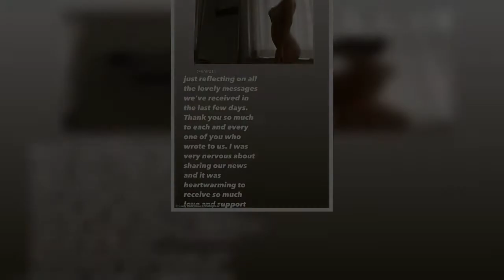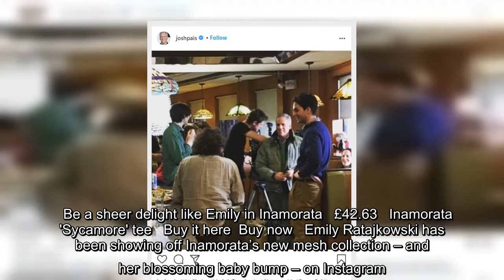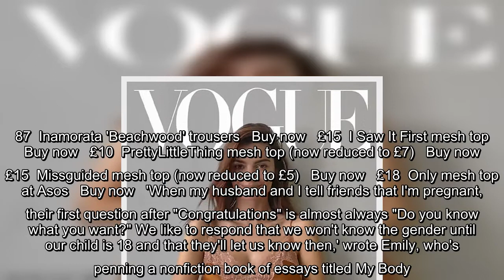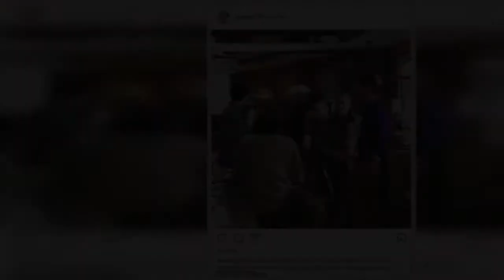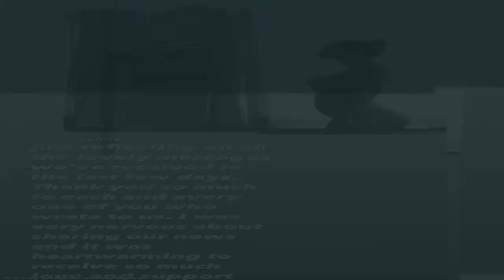Emily Ratajkowski showcases baby bump for her new Inamorata mesh collection campaign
Inamorata CEO Emily Ratajkowski continued to showcase her small baby bump on Thursday for her new mesh collection campaign shot by photographer Emily Lipson.The expecting 29-year-old - who's 20 weeks along - was modeling the $55 'Sycamore' top and $85 'Beachwood' pants from the new line.Emily's three-year-old swimwear brand with co-founder and best friend Kat Mendenhall has also branched out to lingerie, loungewear, and a line of basics.     'Just reflecting on all the lovely messages we've received in the last few days,' Ratajkowski - who boasts 36.3M social media followers - wrote Thursday via Instastory.  'Thank you so much to each and every one of you who wrote to us. I was very nervous about sharing out news and it was heartwarming to receive so much love and support.'The London-born SoCal native announced her first pregnancy with her husband, Uncut Gems co-producer Sebastian Bear-McClard, in an October 26 essay in Vogue pondering gender identity.   Be a sheer delight like Emily i ...